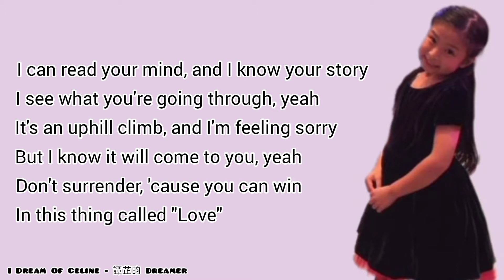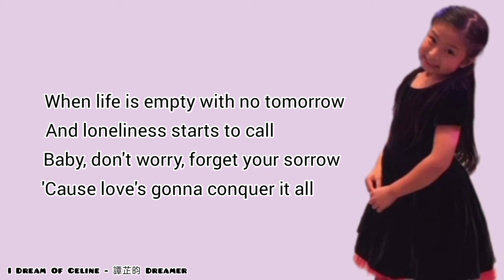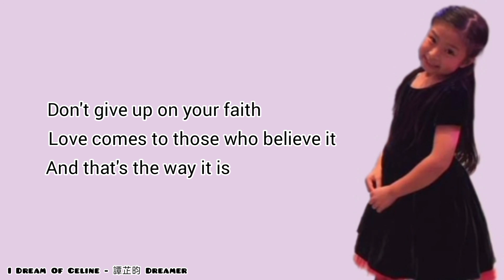Celine Tam "That's The Way It Is" (Lyrics)